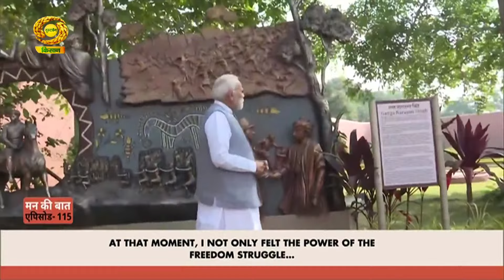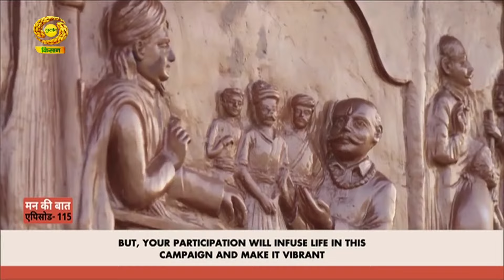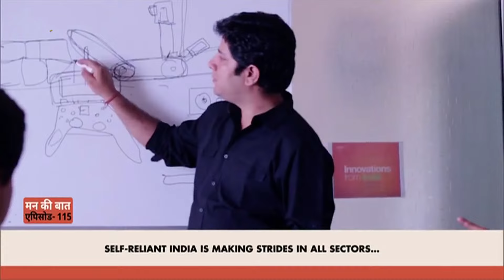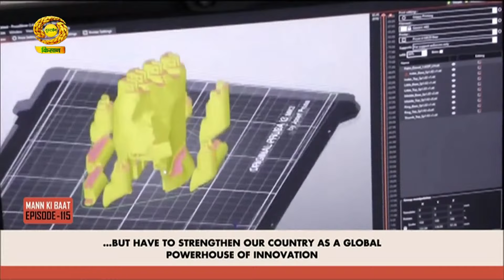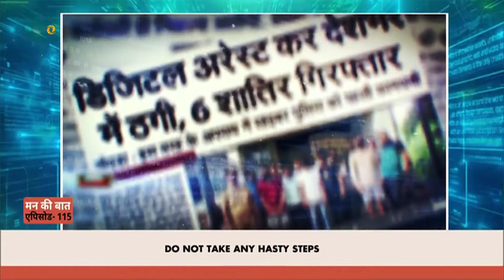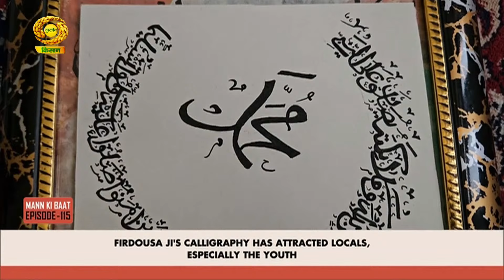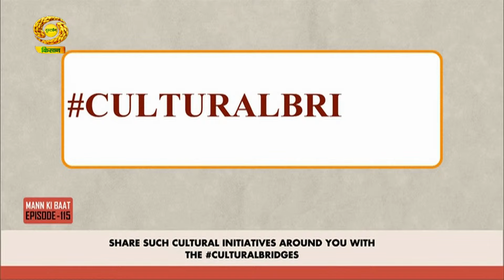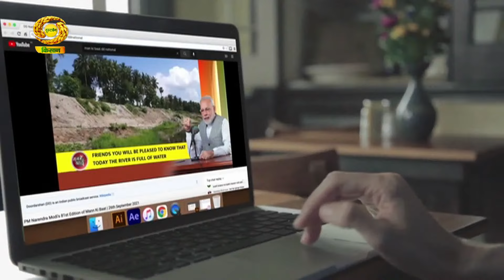Full address: PM Narendra Modi's 'Mann Ki Baat' | 27/Oct/2024 | Episode - 115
Prime Minister Narendra Modi, through his monthly radio programme, Mann Ki Baat, addressed the nation.